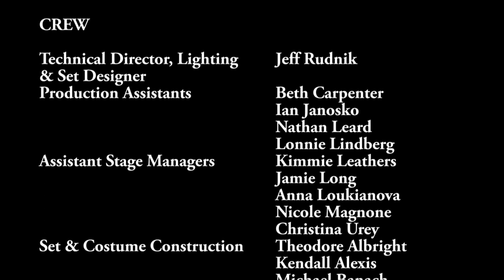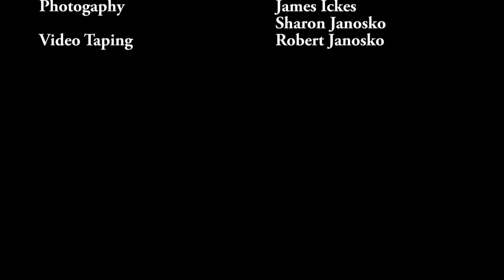The Thiel Players: “Fiddler on the Roof” by Jerry Bock, Sheldon Harnick and Joseph Stein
The Thiel Players Spring 2004 production of “Fiddler on the Roof” by Jerry Bock, Sheldon Harnick and Joseph Stein

PRODUCTION STAFF
Director: William A Robinson Ph.D.
Assistant to the Director: Charlotte D'Alfonso
Musical Director: Michael Bray Ph.D
Choreographer: Emily J. Mattingly
Assistant Choreographer: Nikki Colpo
Make Up: Ed Staeger
Head Stage Manager: Christina Corso

The Fiddler: Julie Boddorf
Tevye: Ian Janosko
Golde: Amy Sarno
Tzeitel: Molly Da`rr
Hodel: Stephanie Marie Hills
Chava: Beth Carpenter
Shprintze: Beth Desantis
Bielke: Kim Marriotti
Yente: Abi Lubanovic
Motel: Nicholas Lias
Perchik: Matt Samardge
Lazar Wolf: Nathan Leard
Mordcha: Chris Brown
Avram: Craig Russell
Nachum: Ben Waid
Rabbi: Mark Newara
Mendel: Jared Herring
Shaindel: Olivia Hess
Grandma Tzeitel: Emily Zgonc
Fruma-Sarah: Jill Schultheis
Fyedka: John Frey
Russian Soloists:Justin Herald, Craig Russell
Constable: Andy Equels

Villagers: Ryan Gloyer, Jessica Kostelansky, Lonnie Lindberg, Mandy
                 McKeehan, Kristen Reed, Lauren Shaw, Ashley Snyder

ORCHESTRA
Keyboard: Katie Schultz
Violin I: Julie Boddorf
Violin II: Casey Richard
Flute: Greta Michaelsen
Oboe: Nancy Heinbockel
Soprano Sax: John Christ
Trumpet I: Tony Consentino
Trumpet II: Melissa Merritt
Trombone: James Antel
Baritone: Matt Reinhardt
Bass : Terry McDonald

CREW
Technical Director & Set Designer: Jeff Rudnik
Lighting : Jeff Rudnick
Production Assistants:Beth Carpenter, Ian Janosko, Nathan Leard,
                                         Lonnie Lindberg
Assistant Stage Managers: Kimmie Leathers: Jamie Long,
                                                 Anna Loukianova, Nicole Magnone,
                                                 Christina Urey
Set & Costume Construction: Theodore Albright: Kendall Alexis,
                                                      Michael Banach, Chris Brown,
                                                     Justin Buzzell, Joshua Caldwell,
                                                      Micah Caldwell, Craig Chaussinand,
                                                     Andrew Equels, Michael Fruscello,
                                                      David Gladowski, Olivia Hess,
                                                     Matthew Maxwell, Robert Mitchell,
                                                      Philip Morgan, Brad Patton, Ryan
                                                      Petit, Jaime Pierotti, Jeff Rudnik,
                                                      David Visnicky, Jason Wilk
House Manager: Katherine Stanley
Posters: Judy Eckler
Photogaphy: James Ickes, Sharon Janosko
Video Tapring: Robert Janosko